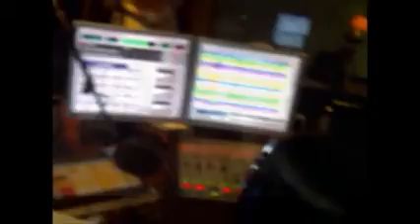Gentle Events presents Manifest HIP HOP's King of the Cape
See how Manifest battles NKE at ZAR Cape Town and performs Rack City and Shot Caller at Cape Town Stadium.